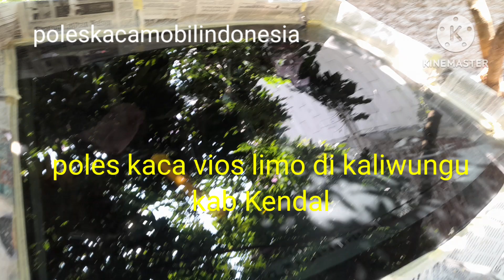poles kaca vios limo kaliwungu kab Kendal